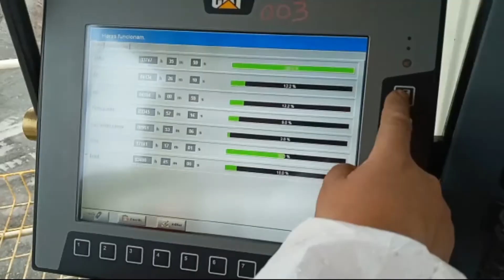2012 CATERPILLAR 6060FS For Sale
Title: 2012 CATERPILLAR 6060FS For Sale

Category: Crawler